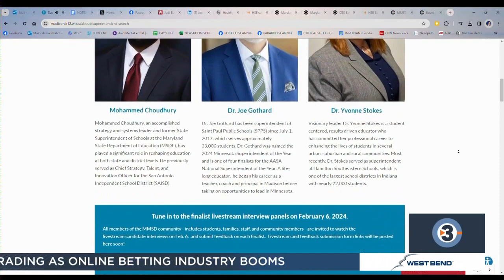MMSD names 3 finalists as superintendent search reaches final stretch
The Madison Metropolitan School District Board of Education on Monday announced three finalists in its search for a new superintendent.